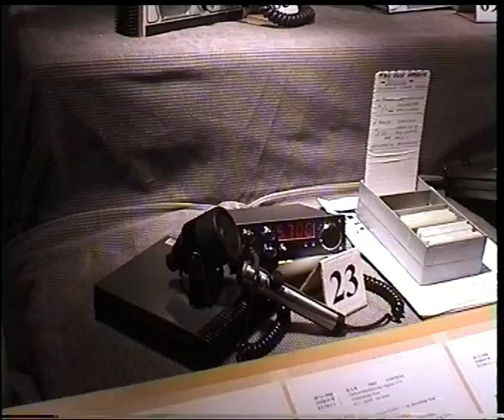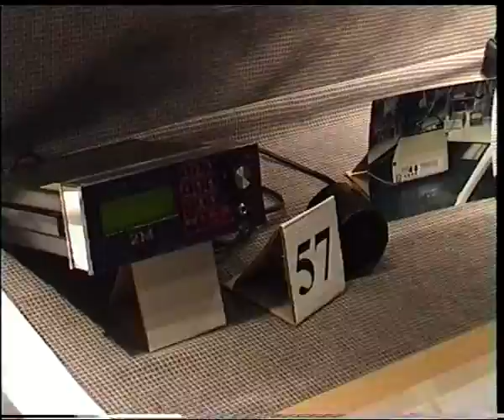Bladel_vlooienmarkt1998.mp4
HAM radio flea market...